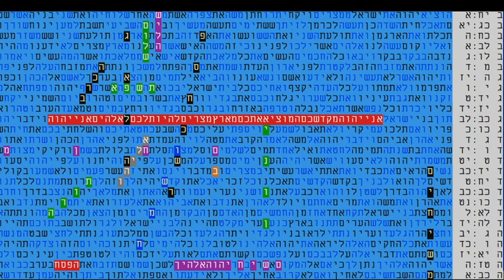BEST WISHES & BLESSINGS FOR PASSOVER 5781-2021 IN BIBLE CODE GLAZERSON